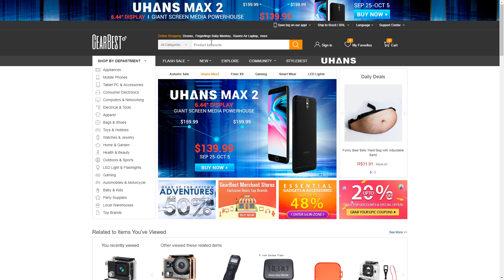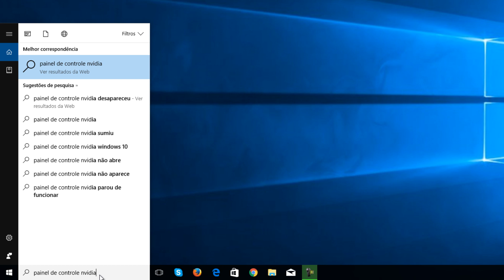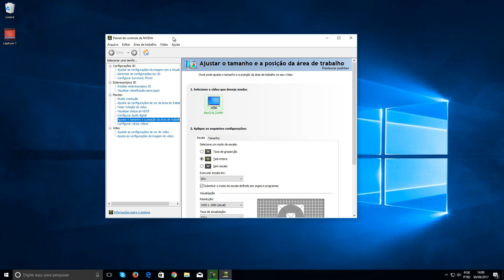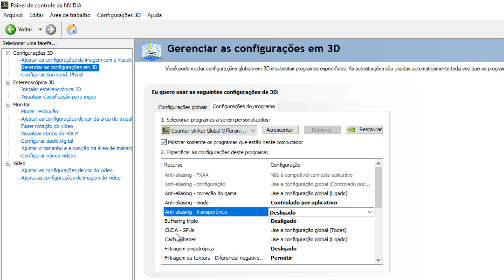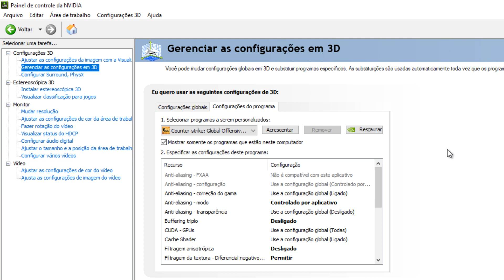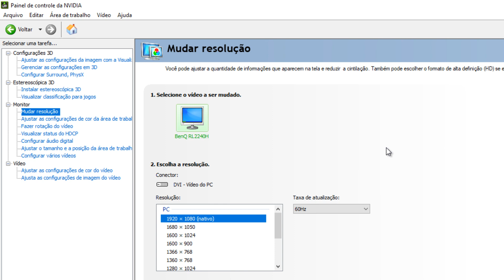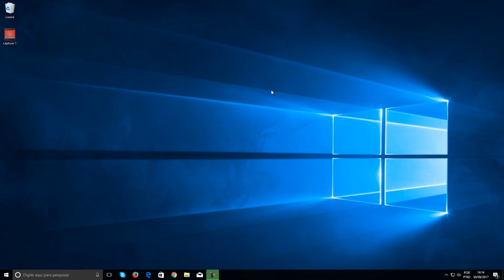Como configurar PLACA DE VÍDEO NVIDIA para jogar CS:GO - ACABAR COM LAG e AUMENTAR O FPS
Ensino como configurar placa de vídeo NVIDIA para jogar CS:GO sem lag e com FPS alto. Acabe com os travamentos, jogue sem bordas pretas e tenha a configuração dos Pro-Players.